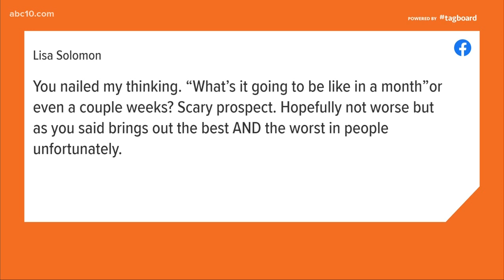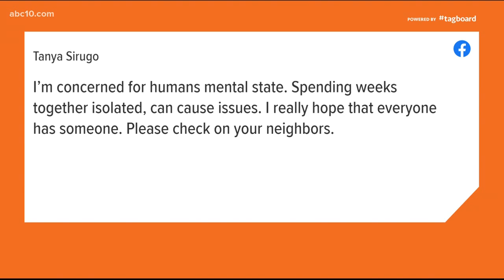Walt's Blender: We're all in this coronavirus thing together. Will you rise to the occasion?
Californians have been ordered to shelter in place for the foreseeable future. It's not ideal, but we're all in this together. So, will you rise to the occasion?